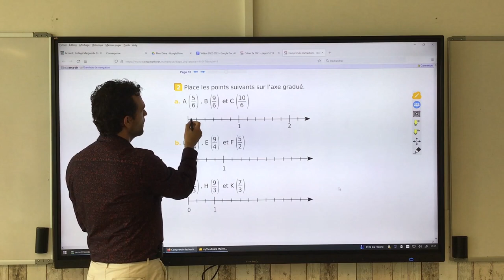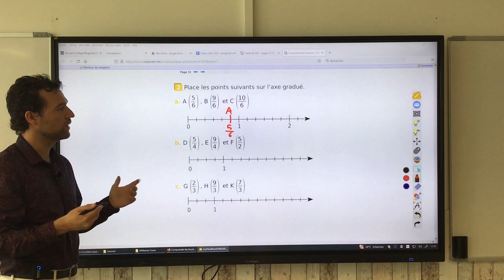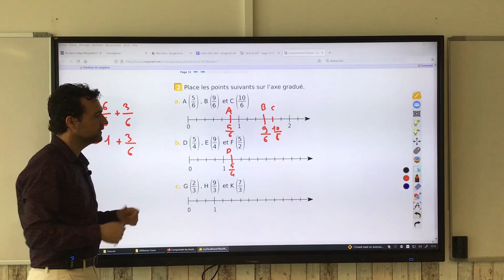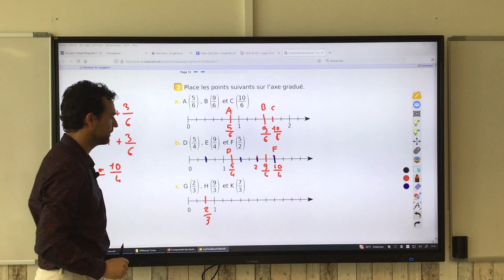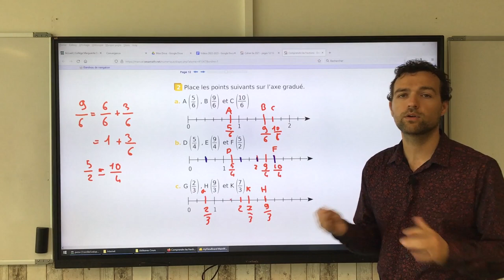Placer une fraction sur une demi droite graduée.